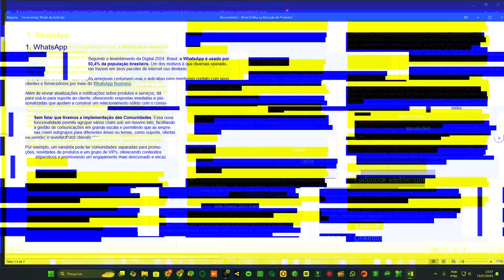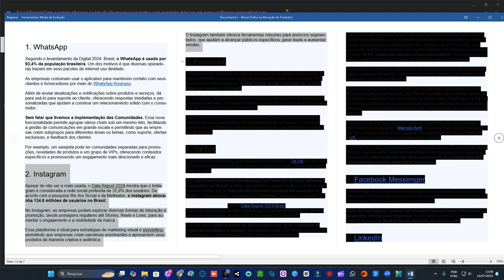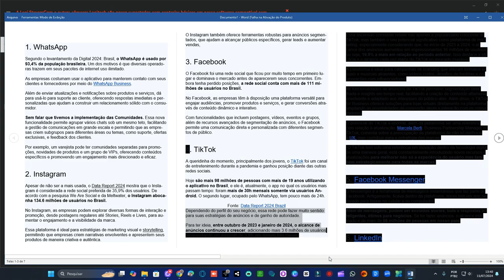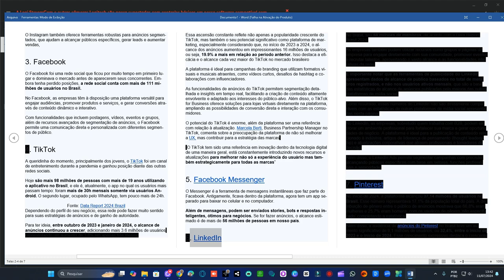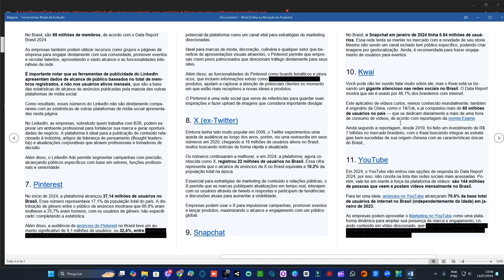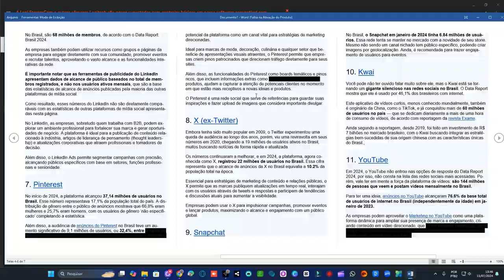AS TOP 10 REDES SOCIAIS MAIS ACESSADAS DE 2024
Neste vídeo, apresentamos as plataformas que estão dominando o cenário digital, com estatísticas atualizadas e insights sobre o crescimento e popularidade de cada rede. Saiba onde concentrar seus esforços de marketing e como aproveitar essas tendências para alavancar sua presença online.